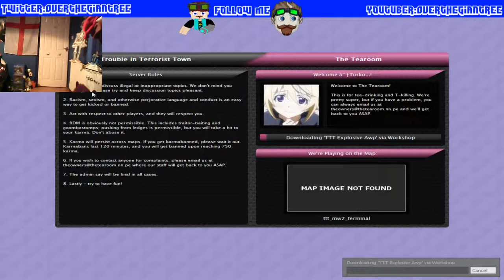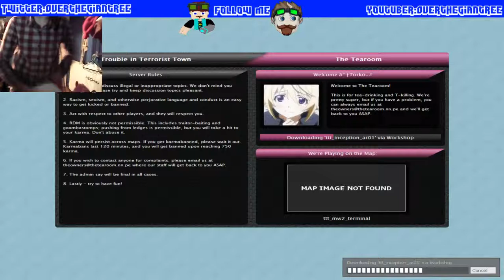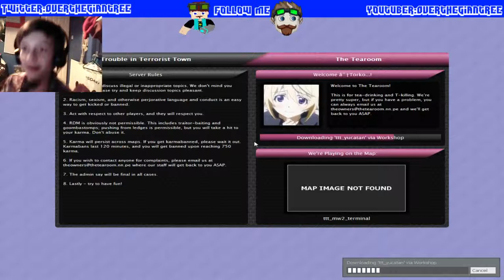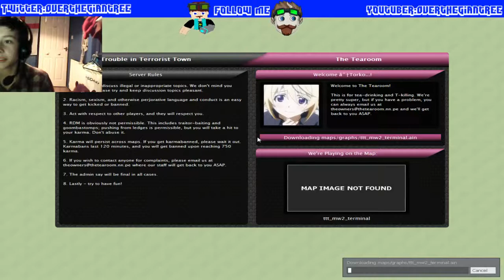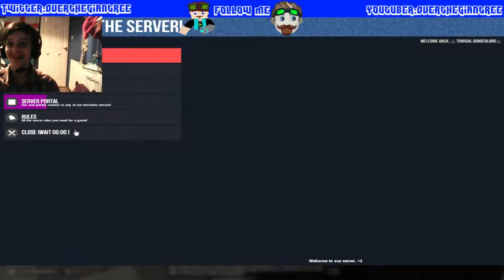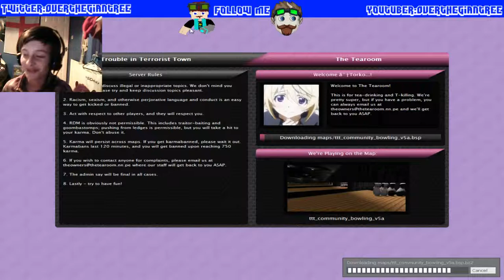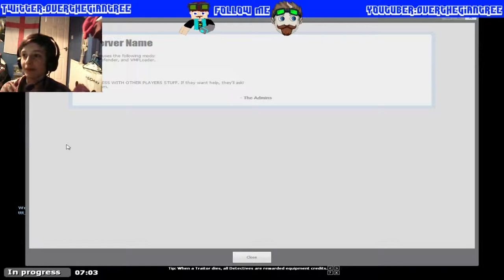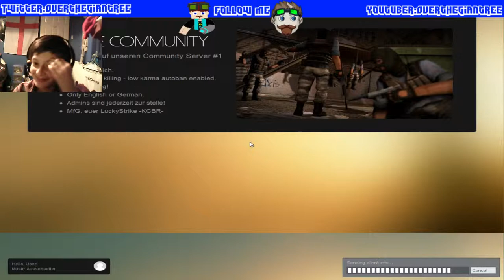Random Gmod w/ Storminnormin242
☀Intro:
☀Follow Stephan Swatz:

☀Outro:
☀Tristam & Braken - Flight